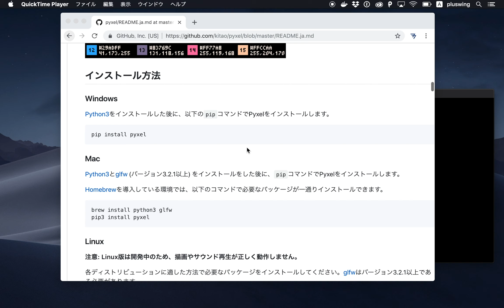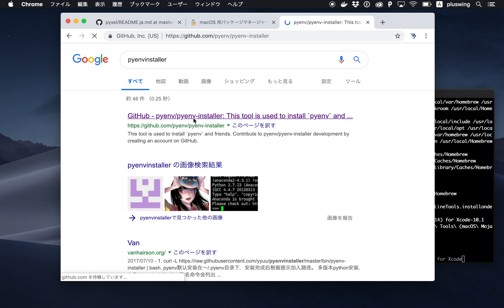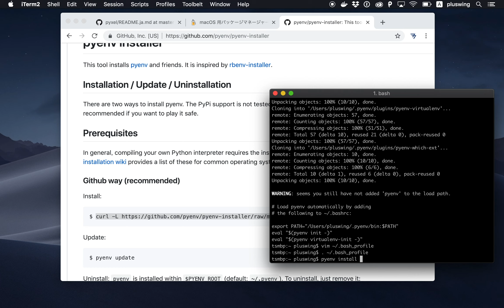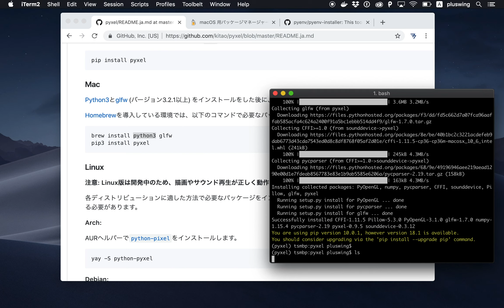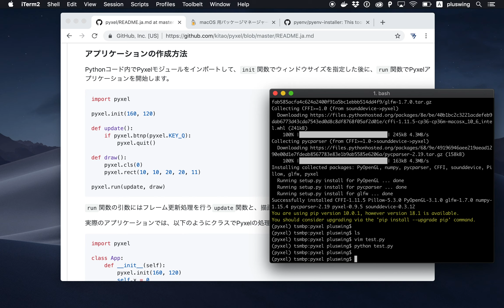pyxelでゲームを作る #01 環境構築編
新シリーズ！
最近リリースされて注目してたゲームエンジンpyxel。
色々なサイトで取り上げられてるので、
このビックウェーブに乗りゲームを作ってみます。

今回は、環境構築なので特に面白くないですw
次回からゲーム作りに入ります。